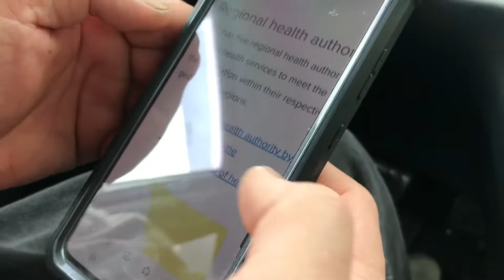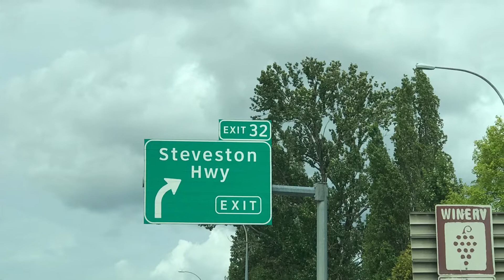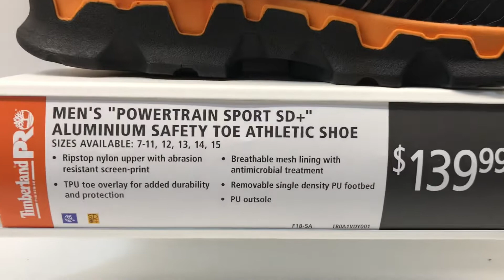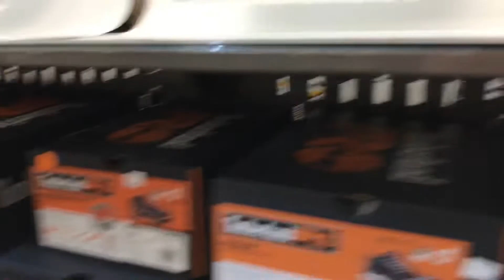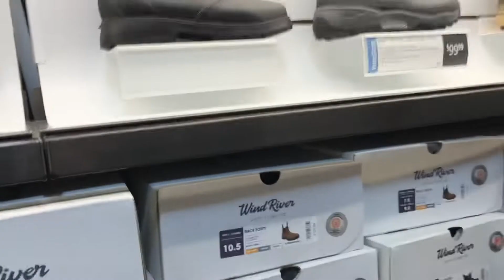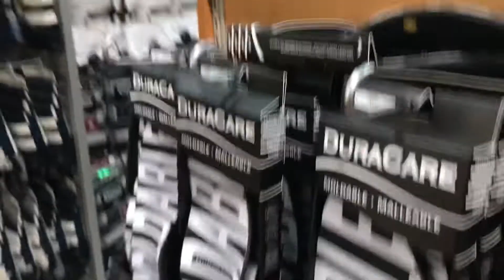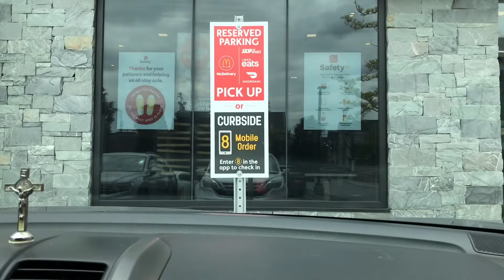A MOTHER’S DAY WEEKEND sa CANADA PART 1 - simpleng buhay lang !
EASY COOKING WITH AIWEEN - non -tutorial episode